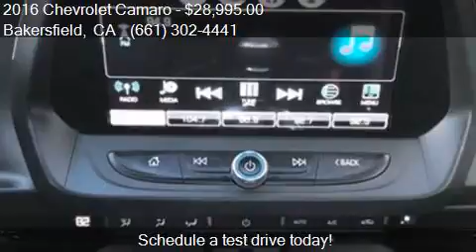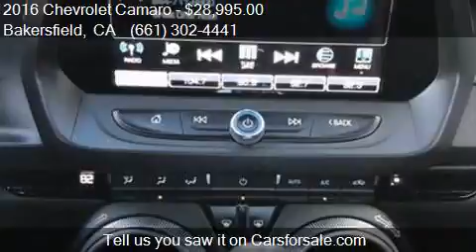2016 Chevrolet Camaro SS 2dr Coupe w/1SS for sale in Bakersf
This 2016 Chevrolet Camaro SS 2dr Coupe w/1SS is for sale in Bakersfield, CA 93313 at Bakersfield Hyundai.

Engine: 6.2L V8
Transmission: Automatic 8-Speed
Color: Silver Ice Metallic
Mileage: 38105
Contact Bakersfield Hyundai 5300 Wible Rd Bakersfield, CA 93313 to test drive this 2016 Chevrolet Camaro SS 2dr Coupe w/1SS today.